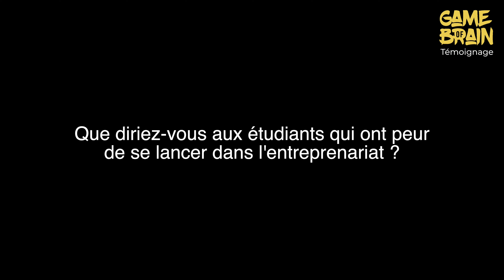Ils ont participé à Game Of Brain 2021 // Corentin et Romain, BuildWorkout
"Le challenge c'est de fournir le plus d'idées dans un minimum de temps pour avoir la meilleure qualité possible". Voici les mots de Corentin et Romain Philippe, fondateurs de BuildWorkout qui a remporté le deuxième prix de cette édition de Game of Brain.
Crédits vidéo : Hugues Rouillot Filmaker.